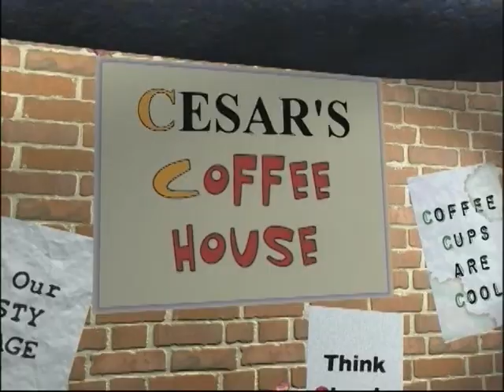Letter TV C